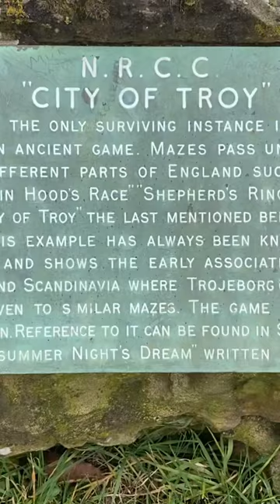Troy Town Labyrinth - The City of Troy Turf Maze, North Yorkshire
A visit to the Howardian Hills to see “The City of Troy” turf maze. It is in classical 7 ring design, the likes of which can be found on Roman and Greek pottery.

A caerdroia “Fortress of Troy” is a Welsh turf maze, usually in the sevenfold Cretan labyrinth design. They were created by shepherds on hilltops and were apparently the setting for ritual dances, the nature of which has been lost. At the centre of each caerdroia was a small hillock—in Welsh, twmpath. A gathering for folk dancing in Wales is still called a twmpath dawns.